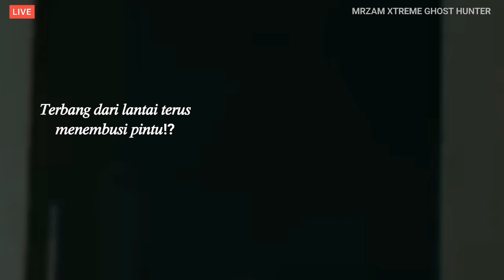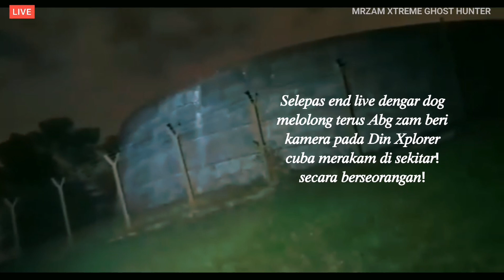𝑃𝑂𝐿𝑂𝑁𝐺 𝑡𝑒𝑟𝑏𝑎𝑛𝑔 𝑡𝑒𝑟𝑎𝑘𝑎𝑚 𝑠𝑒𝑚𝑎𝑠𝑎 𝕃𝕀𝕍𝔼?? ᴍʀᴢᴀᴍ Xᴛʀᴇᴍᴇ Gʜᴏsᴛ Hᴜɴᴛᴇʀ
POLONG TERBANG YANG MENYERAMKAN!?

Assalammualaikum & salam sejahtera kepada semua fans MRzam Xtreme

Kali ni Abg zam nak share beberapa footage cahaya atau kelibat di katakan Polong, orbs, ectoplasma, vortex, flying rod yang Abg zam rakam secara tidak sengaja di beberapa lokasi yang berlainan!

Tidak pasti adakah itu serangga atau sebaliknya, terpulang pada anda semua untuk menilainya, silakan share & sama sama kita huraikan 😘😘😘

"Apapun hanya ALLAH SWT yang maha berkuasa di atas tiap tiap sesuatu . . ."

Jom follow Abg zam rapat rapat di sini